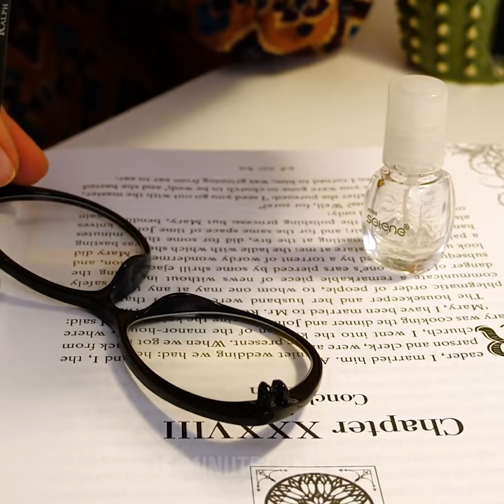40 EVERYDAY LIFE HACKS THAT WORK REAL MAGIC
IDEAS THAT WILL MAKE YOUR LIFE SO MUCH EASIER
Our new hacks can ease your everyday chores. In this video you will find unusual uses of everyday items, hairdryer hacks and emergency hacks for every occasion.

TIMESTAMPS:
00:12 Unusual uses of everyday things
01:31 Bath cap trick
02:08 Homemade lemonade
03:20 How to repair glasses
04:31 Emergency life hacks
05:59 Remedy for acne
08:00 Fan hacks
09:29 Easy way to carry a heavy object
12:00 Hairdryer hacks